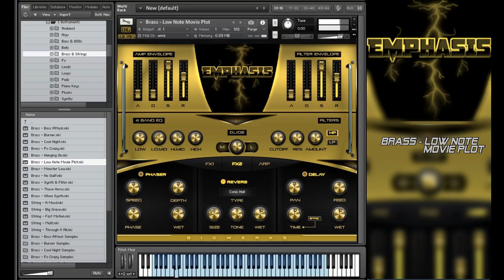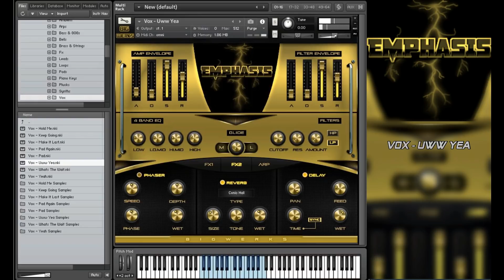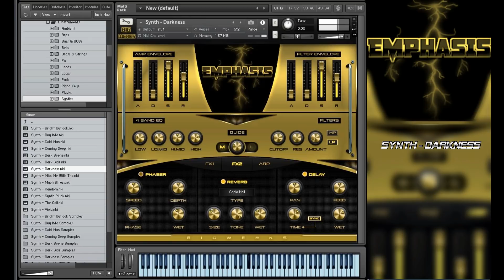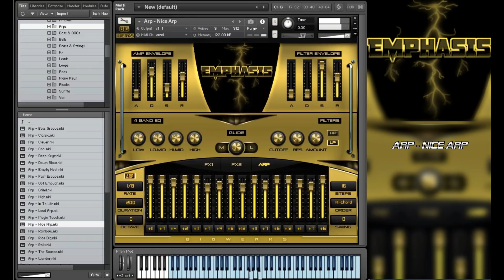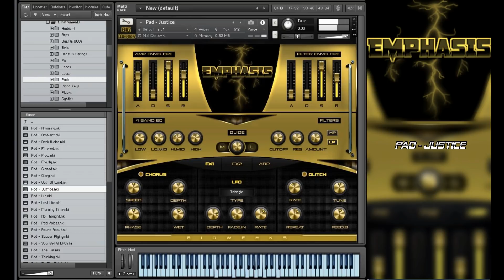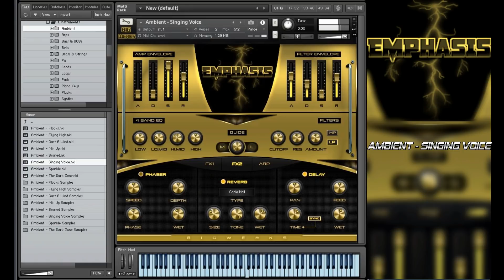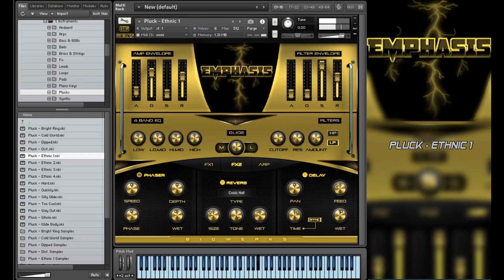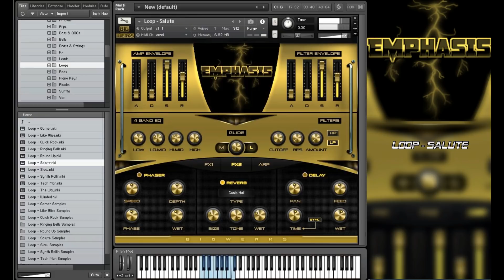Emphasis Kontakt Library - Sound Review - BigWerks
With Emphasis we took your "bread & butter" instruments (traditional sounds) and really thought outside the box on how we could design truly unique sounds. And we did just that with this project!